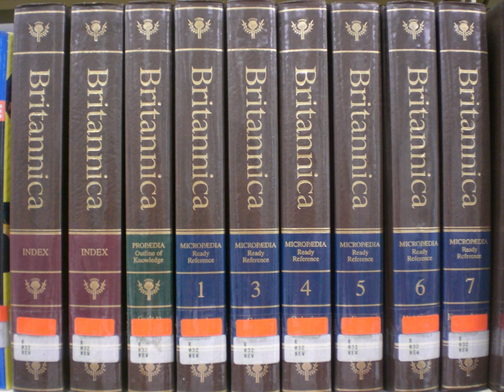Encyclopedia of Korean Culture | Wikipedia audio article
This is an audio version of the Wikipedia Article:
Encyclopedia of Korean Culture

00:00:35 undefined

- Socrates

SUMMARY
The Encyclopedia of Korean Culture is a Korean language encyclopedia published by the Academy of Korean Studies and DongBang Media Co. In 2001, the digital edition EncyKorea was published on CD-ROM and DVD. The articles in the encyclopedia are aimed at readers who want to learn about Korean culture and history, and were written by over 3,800 scholars and expert contributors—mainly associated with the Academy of Korean Studies. It is widely perceived as the most extensive encyclopedia of Korean studies.